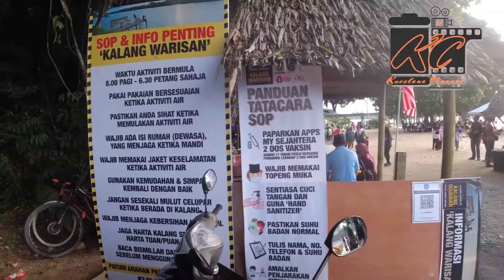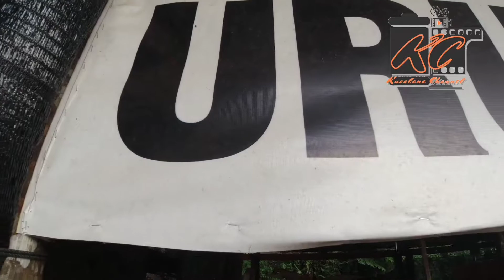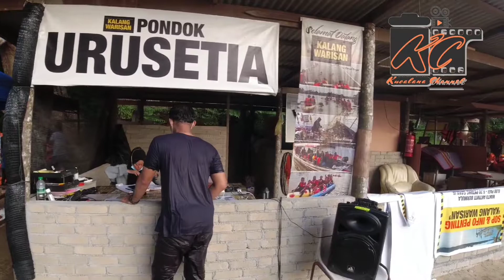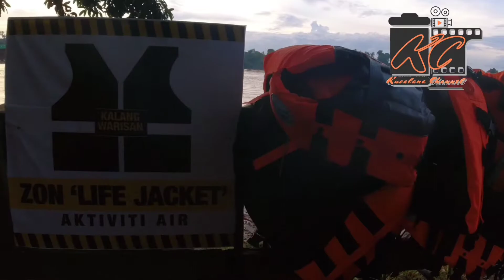Lokasi menarik di Terengganu | Kalang Warisan - Riadah, Camping & Campervan sambil makan nasi tenong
Kalang Warisan, Kuala Terengganu.
Sesuai untuk riadah bersama keluarga untuk semua peringkat umur.. Disediakan juga tapak perkhemahan untuk kaki campers dan campervan.

Booking? Boleh hubungi pihak Kalang warisan : 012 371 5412 @ 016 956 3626

Bayaran : Entry Fees RM3 dewasa, Rm1.50 kanak-kanak + RM10/pax/night

Toilet : ✅
Surau: ✅
Power Plug: ✅
Parking: ✅

RINDU NAK MELANCONG NAK CAMPING KAN? OK RANCANG PERJALANAN ANDA KE KALANG WARISAN! SEMESTINYA SANTAI & BERBALOI MUSIM LENING!

Kalang Warisan beroperasi  | 8.30 Pagi - 6.30 Petang - Setiap hari(Kecuali Isnin) + Break Solat Jumaat 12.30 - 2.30 Petang.

Masuk Adalah PERCUMA! Pastikan 2 Dos Vaksin (Paparkan My Sejahtera). Remaja bawah 17 tahun perlu pengiring lengkap 2 dos ada bersama.

Kadar Bayaran :
✅ Life Jacket : RM2.00
✅ Kayak : RM10.00 / Kayak (30 Minit Termasuk Life Jacket)
✅ Bot Cruise : RM10.00 - RM30.00 / Trip
(Ikut Lokasi)
✅ Memanah : RM5.00 / pax
✅ Tapak Khemah : RM10.00 / Khemah
✅ Sewa Khemah : RM35 - RM65 / Day
✅ Banana Boat : RM10.00 / Pax
✅ Itik Gembo-Gembo : RM15.00 = 2 Seater, RM30.00 = 4 Seater
✅ Nasi Tenong 5 Pax : (Singgang = RM50, Patin Poyok = RM65)
✅ Cari Etok = RM20 / Pax

Terima kasih atas sokongan dan kunjungan semua. Mohon patuhi SOP & bersama menjaga kesihatan & kebersihan diri & Kalang Warisan.